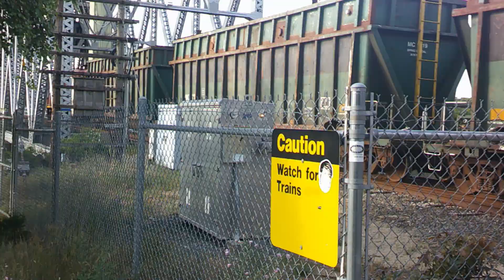The Mass Coastal Trash Train Enters the Railroad Bridge from the Cape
The Mass Coastal Trash Train enters the Cape Cod Canal Railroad Bridge from the Cape Cod side of the canal with hoppers full of garbage on it's way to be burned to produce electricity at the Semass Waste to Energy Facility in Rochester Massachusetts on 7/24/2023.